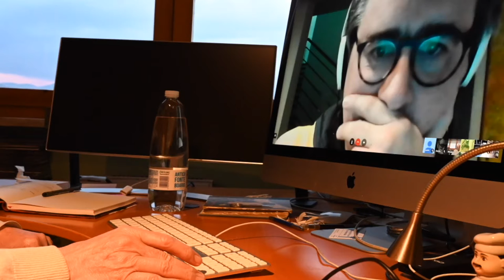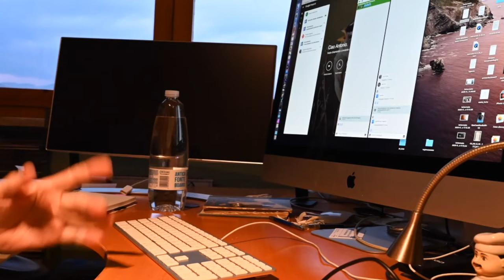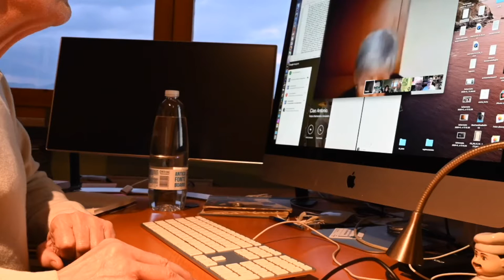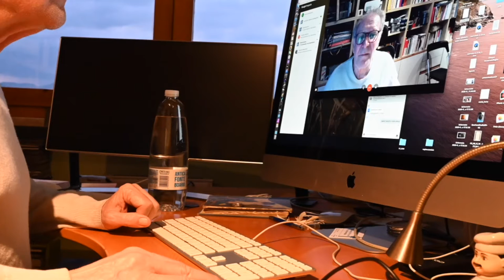chat-zerotremilacento_15- 3-20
Da quando ci è proibito di uscire per il Covid-19 zerotremilacento si riunisce in chat. Il video, che era un time-lapse, è accompagnato da stralci di discussione.